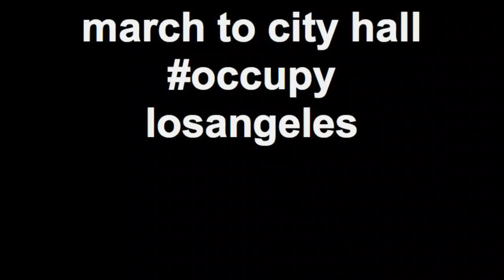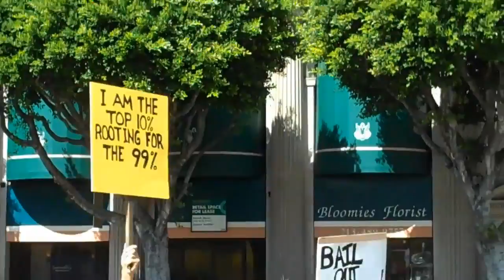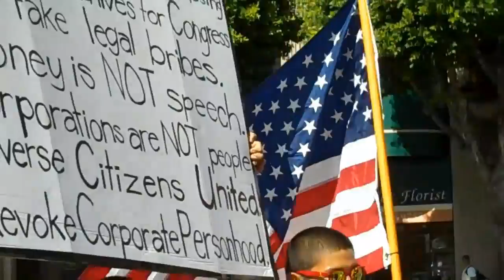march to city hall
Diverse crowd of thousands marches toward city hall from Pershing Square in downtown LA at the start of OccupyLosAngeles -- political action in support of OccupyWallSt in NYC -- to demand country's attention to financial fraud, wealth inequality, and our political system's dependence on corporate benefactors.